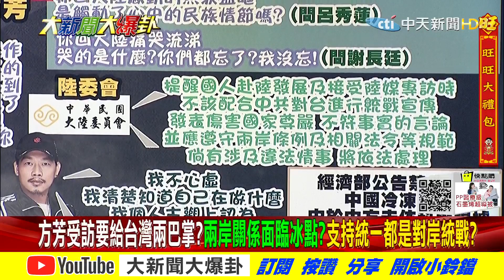【大新聞大爆卦】方芳受訪要給台灣兩巴掌?兩岸關係面臨冰點?支持統一都是對岸統戰? 精華版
00:00 方芳受訪要給台灣兩巴掌?兩岸關係面臨冰點?支持統一都是對岸統戰?
02:57 陸委會自己是統戰單位?謝寒冰:陸委會乾脆廢掉?方芳若違法查辦就好?
04:44 方芳在台已無號召力?綠媒拿出來放大檢視?再發言會被拿來攻擊?

《精彩回顧》
【大新聞大爆卦】林姿妙.張麗善相繼挨刀...蔡下一步誅侯!?朱譴責政治迫害!欲迎還拒綠進核食?論文門關鍵證人離奇失踪?倫敦大學爆真相!連陳太都打嘸!高端三劑供不應求?@大新聞大爆卦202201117
【大新聞大爆卦】蔡祭全台追殺令!?倒顏割盧.查林姿妙 陣仗堪比抄家滅族?張亞中朱立倫下跪謝罪!朱找馬王取暖擴大決策圈?綠收割蔣經國 台獨反共混為一談?!@大新聞大爆卦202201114
【大新聞大爆卦】朱遭逼宮痛書千字懺悔卻死性不改?示好趙韓侯盧有口無心!?綠倒顏屠刀追砍燕子趕盡殺絕?周玉蔻譙蔡跪蔡判若兩人為錢?!羅秉成擠下林智堅謀插旗竹市!?@大新聞大爆卦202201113
【大新聞大爆卦】立陶宛白嫖12億美金 蔡霸氣喊可再加碼樂當火山孝子!?任內死22飛官!F16V狂燒千億墜機?!周玉蔻嗆盧等坐牢 遭爆爽領側翼獎金870萬納稅錢?@大新聞大爆卦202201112
【大新聞大爆卦】朱發文悼龐建國放生顏寬恒.林昶佐!?學蔡獨攬九合一提名權謀續命?邊緣倫遭列渣男六宗罪挨酸恥度秒殺王力宏!日限台三月進核食!?@大新聞大爆卦20220111